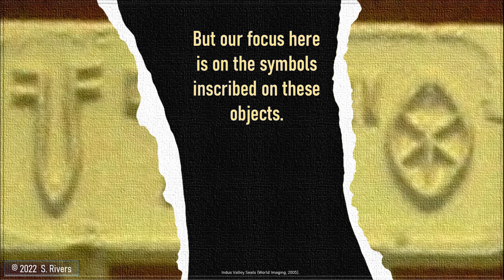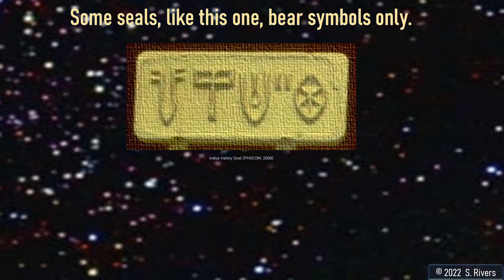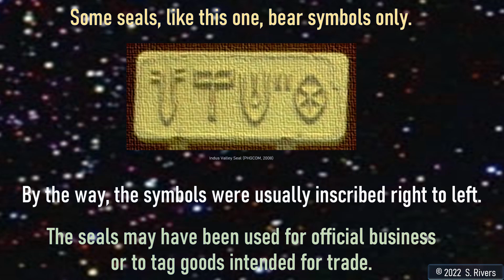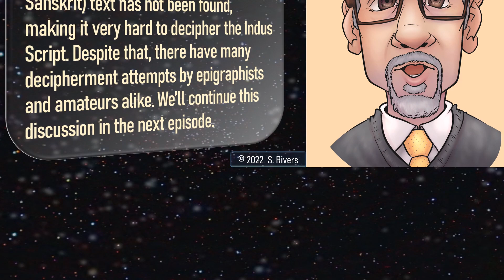7.4v - Harappa: Cracking the Indus Script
Despite the large number of artifacts recovered from Harappa, there’s a lot we don’t know about its religion, culture, society, or polity. Because we don’t know how to read the "Indus Script". But why is that so hard?